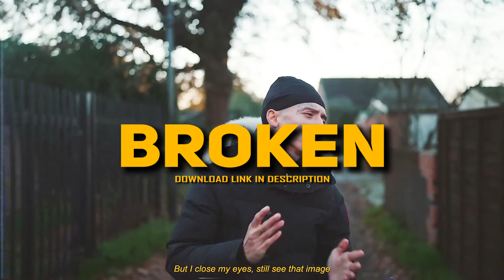[FREE] Melodic Drill Type Beat - "Broken" | Central Cee x Rnb Drill Type Beat 2024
▶ Usage Terms:
• The free version of this beat can only be used for non-profitable, non-commercial projects and nothing besides that. Credit must be given in the title and in the description as following: (Prod. by CRACS ).